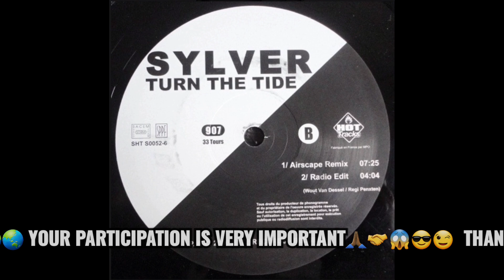Sylver - Turn The Tide (Original Version Extended) @djheyonline **DJHEY🇧🇷EURODANCE**